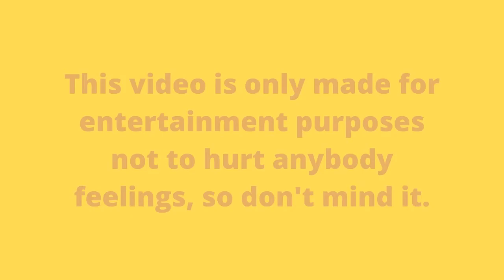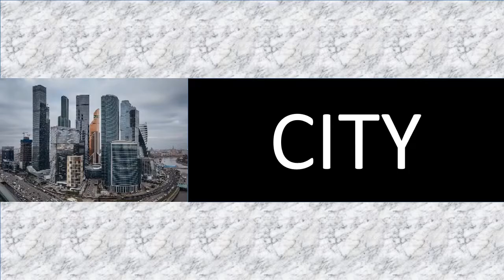City VS Village | Part 2 | Comedy Video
हमारा यह वीडियो देखने के लिए आपका बहुत बहुत धन्यवाद।
हमें कमेंट करके ज़रूर बताये आपको क्या अच्छा लगा या कोई सुझाव।

Editor: Anik Kumar